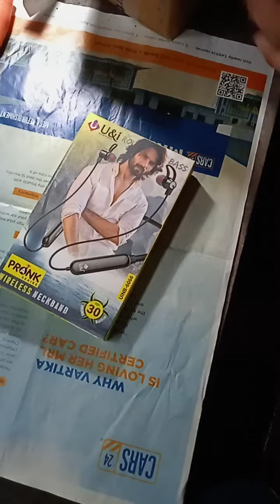Bluetooth Neckband Headset under 500#neckband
Bluetooth Neckband Headset under 500

bluetooth headphones,
bluetooth headphones connect to phone,
bluetooth headphones review,
bluetooth headphones 2022
bluetooth neckband headset,
best bluetooth neckband headset under 500,
best bluetooth neckband headset under 1000,
best bluetooth neckband headset under 1500,
walker's flexible bluetooth neckband headset,
best bluetooth neckband headset,
best bass neckband bluetooth headset,
best neckband bluetooth headset 2022,
neckband bluetooth headset connect

Wirless Range- 10m
Battry Type- Rechargeable
with microphone
Company says 30hrs Music

my experience- sound 🔊 quality good

Take a look at this U&i Prank 30Hrs Music Time Wireless Neckband Bluetooth Headset Bluetooth Headset on Flipkart